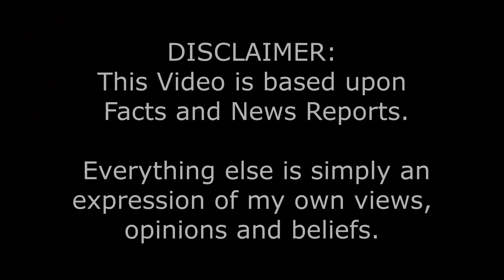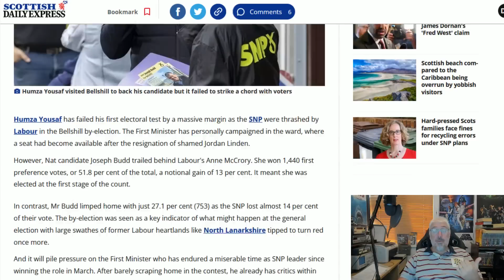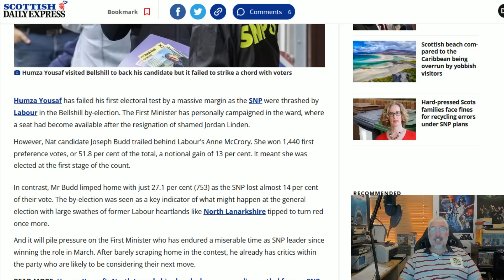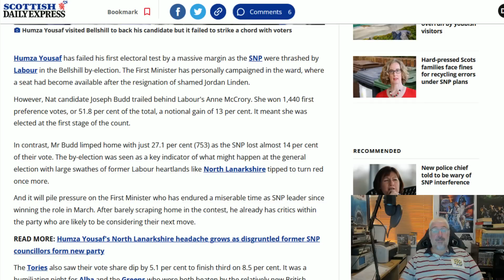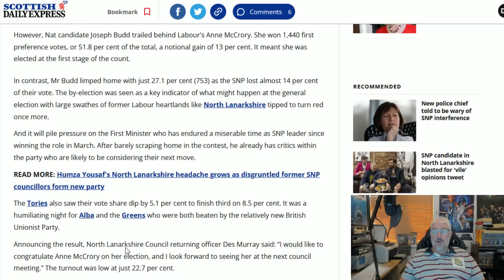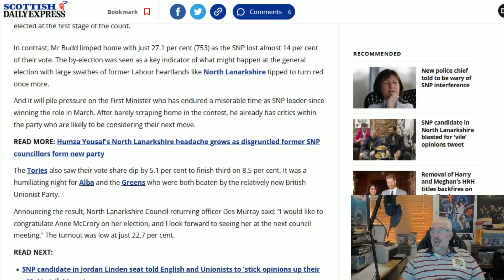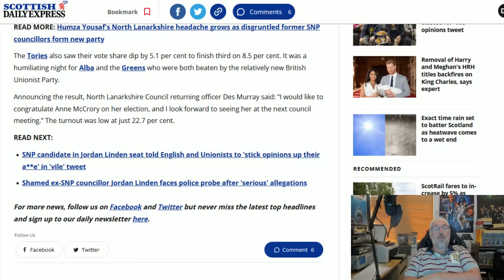Voters Reject The SNP!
The people of North Lanarkshire sent a message to Humza Yousaf in yesterday's council by-election.
The message was "You Are Done"!